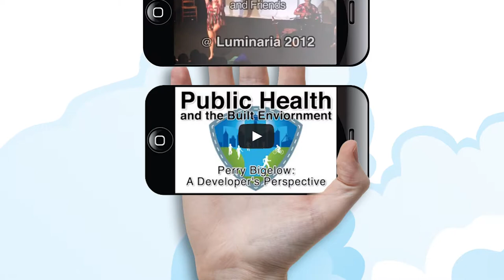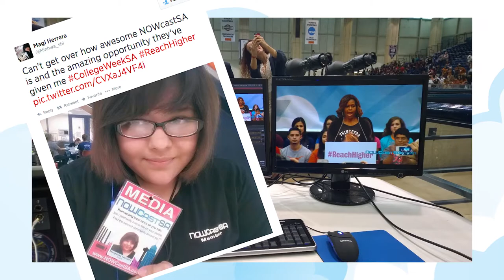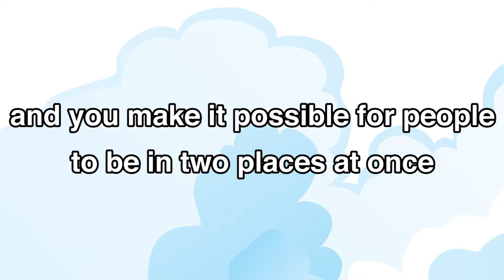NOWCastSA needs your support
NOWCastSA is a 501(c)(3) nonprofit news organization whose mission is to promote civic engagement.
and by sharing this video with a friend!